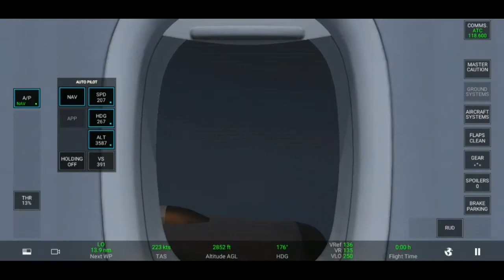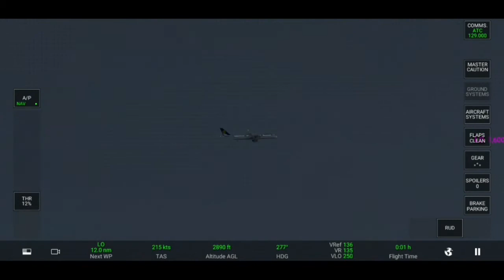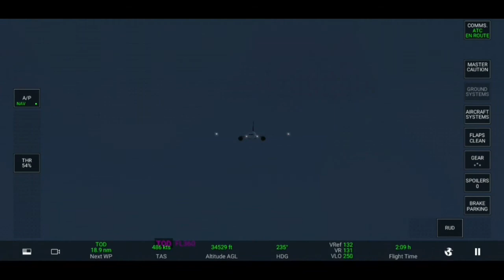RFS Moscow-Frankfurt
Airbus A350-900, Lufthansa, Departure from Moscow arrival in Frankfurt